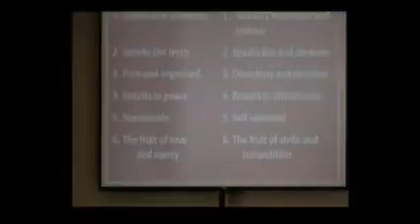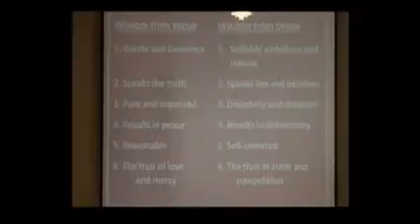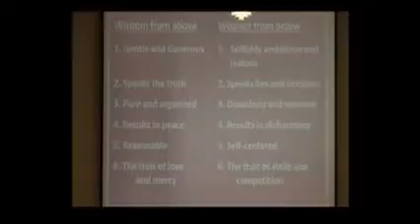Pure, Gentle, Love and Peace Wisdom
Sermon based on James thoughts on wisdom.